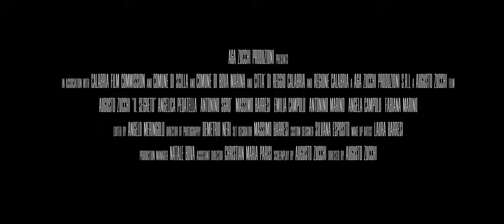Il Segreto - Official Trailer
Adele (Angelica Pedatella), is apparently a happily married woman. But when she shows up in the presence of Don Luigi (Augusto Zucchi), couple problems resulted in abuse, begin to emerge. Adele, now in the grip of resignation and emotional despair, will begin to question the trust of those around her. In the end, no one will be immune from the emotional consequences of this dangerous situation.

Adele (Angelica Pedatella), è all’apparenza una donna felicemente sposata. Quando però si presenta al cospetto di Don Luigi (Augusto Zucchi), iniziano ad affiorare problemi di coppia sfociati in abusi. Adele, ormai in preda a rassegnazione e disperazione emotiva, inizierà a mettere in dubbio la fiducia di chi le sta intorno. Nessuno alla fine resterà immune dalle conseguenze emotive di questa pericolosa situazione.